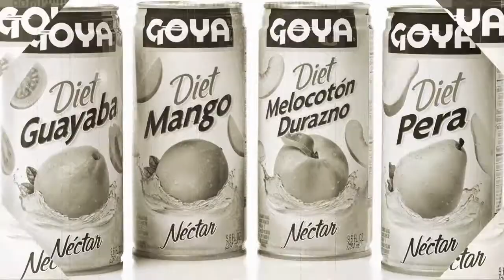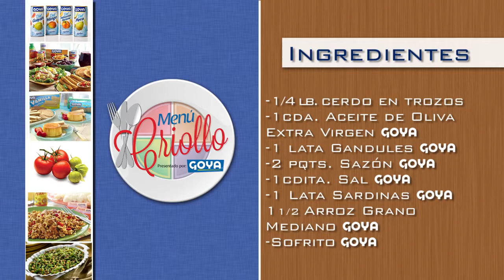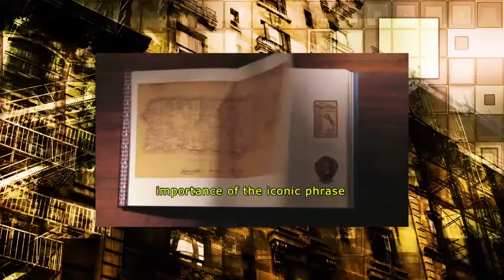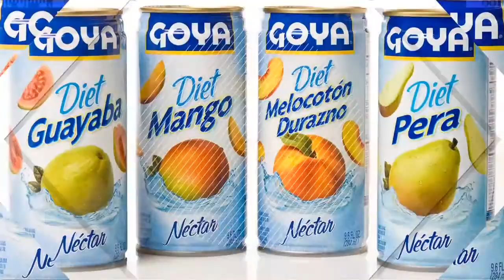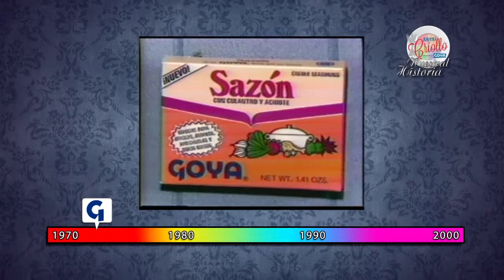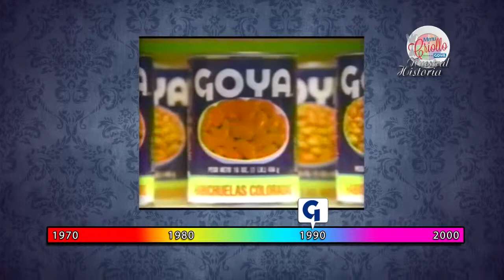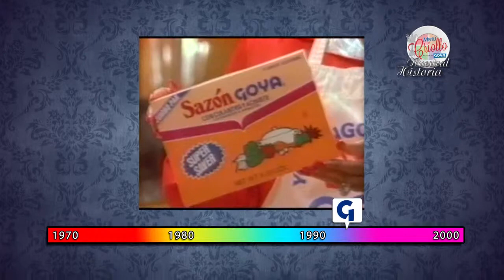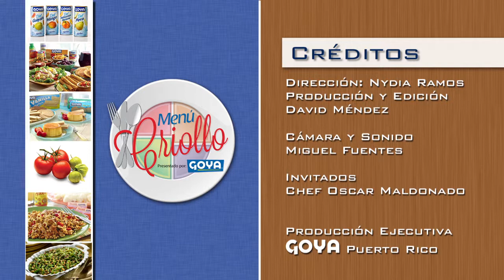07-Menu Criollo Goya - Nuestra Historia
Usted disfruta de nuestro programa especial Menu Criollo Goya, Nuestra Historia.

Menú de hoy:
1. Historia del fundador - 1:44
2. Receta Arroz con Gandules y Sardinas (Seg-01)- 4:46
3. Receta Arroz con Gandules y Sardinas (Seg-01) - 14:20
4. Viajando en el tiempo (Publicidad 70, 80, 90) - 18:35